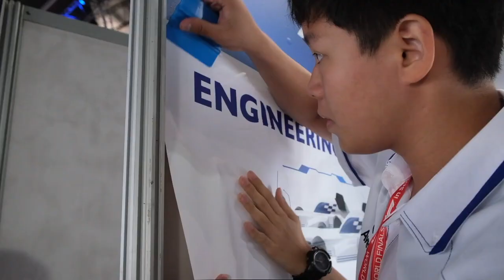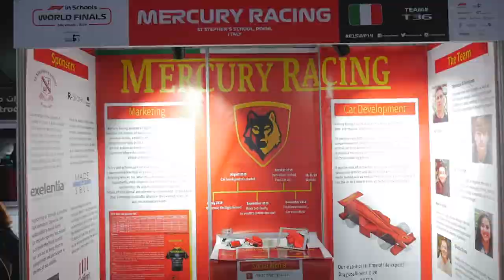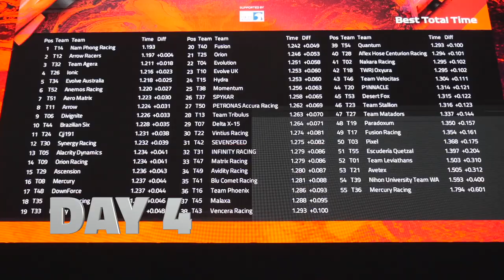F1 in Schools World Finals Abu Dhabi 2019 Highlights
Video highlights from the 2019 F1 in Schools World Finals held in Abu Dhabi, November 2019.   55 teams from 22 countries competing for the title of F1 in Schools World Champions 2019.